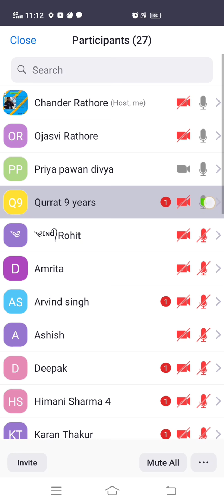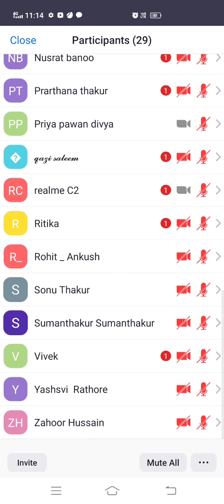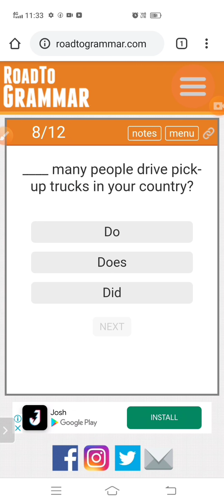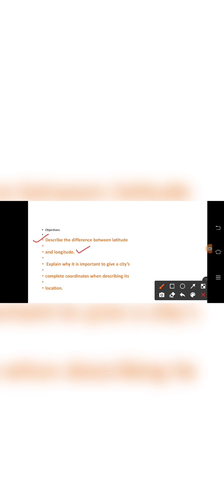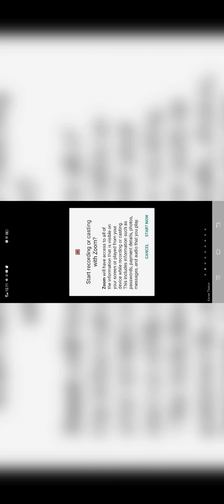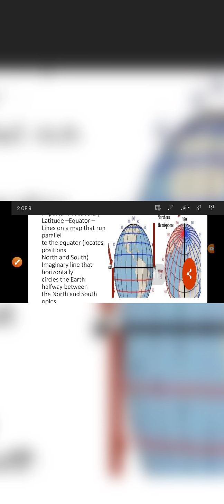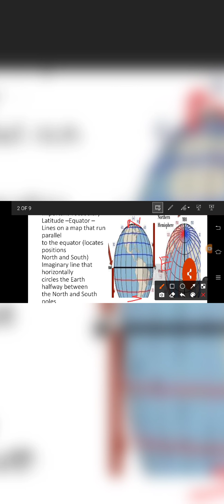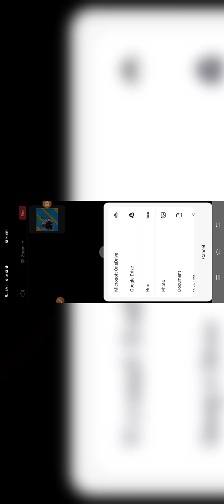online classes today